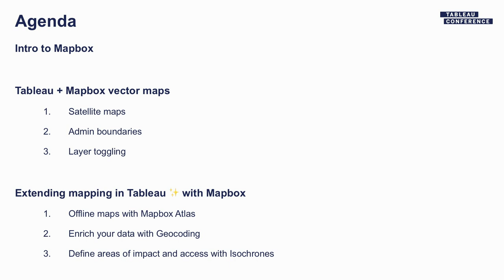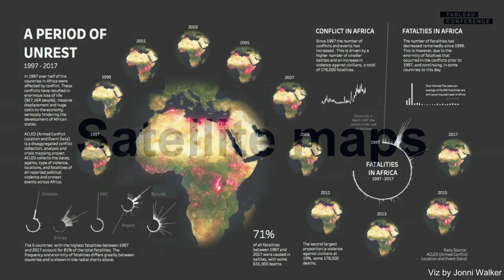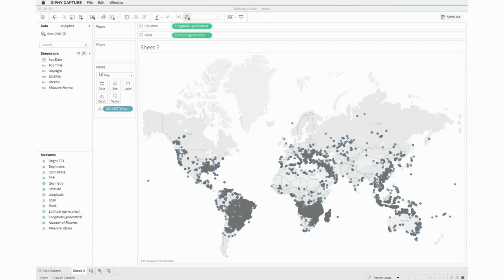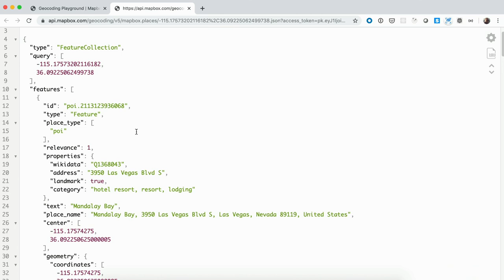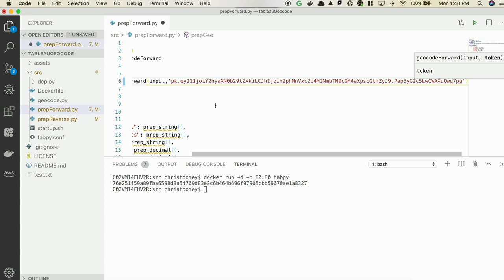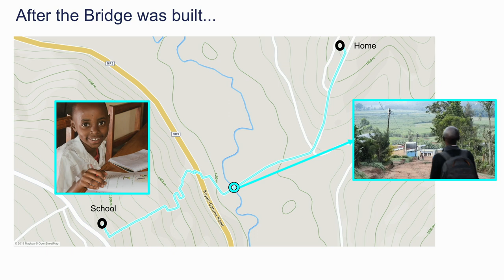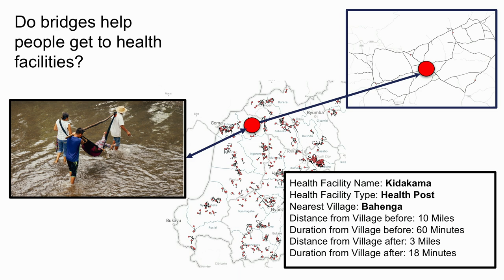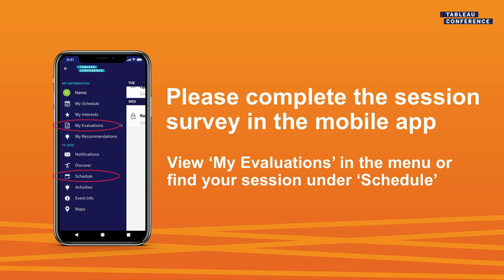Location Data Anywhere and Everywhere Powered by Mapbox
You’ve made amazing dashboards with the launch of Mapbox vector maps in Tableau, showing the value of the new mapping experience, but what’s next? We’ll show you how to bring location data into analytic workflows and dashboards, helping you find solutions, all with maps. Whether you need offline maps for use in remote areas or behind firewalls, want to access our other APIs via Tableau Prep, or interact directly with maps as a data source, we can help you visualize your location data in Tableau.